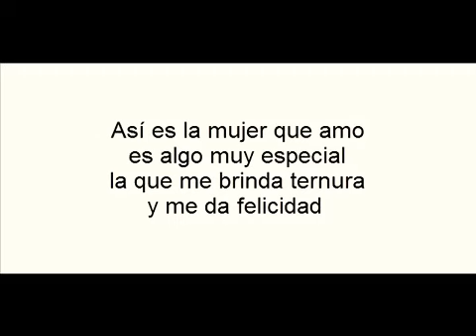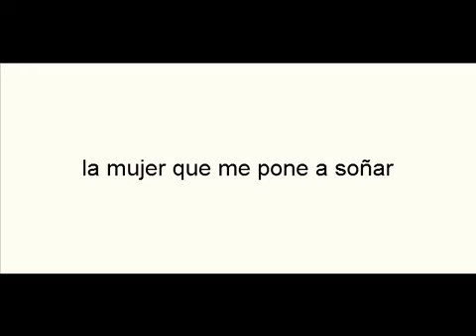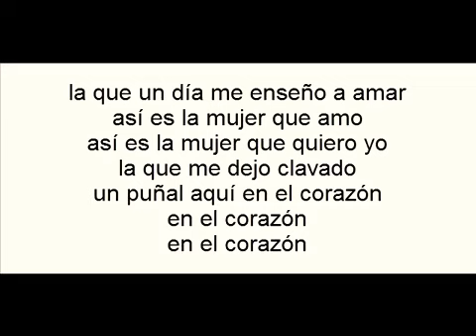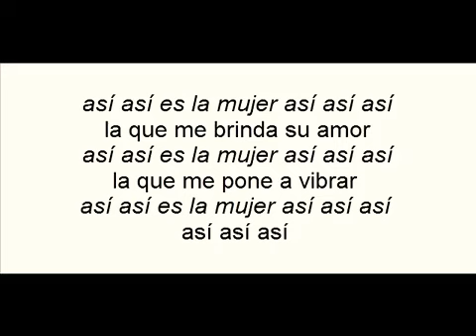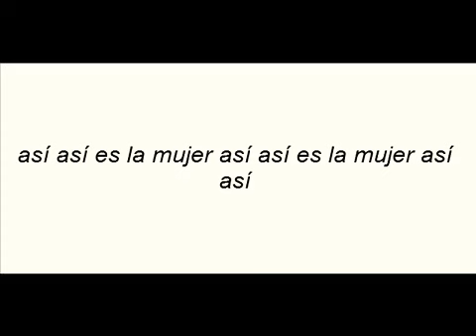Asi es la Mujer